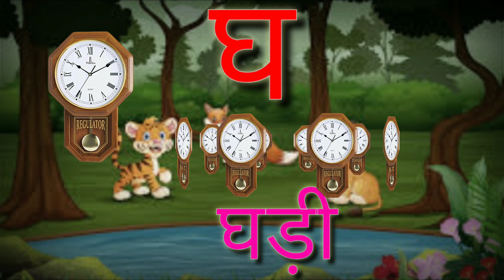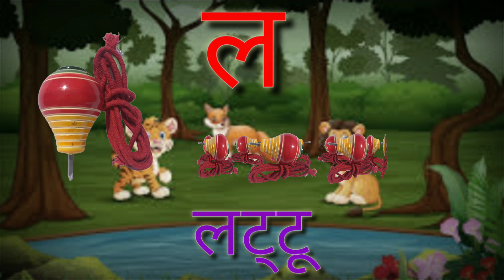क से कबूतर Ka Se Kabutar - Hindi Varnamala Geet Hindi Phonics Song Hindi Alphabet kidsvideos 852